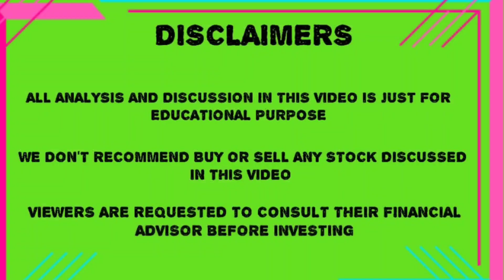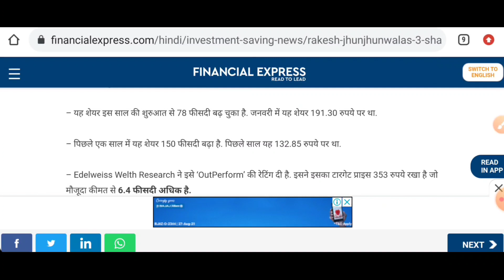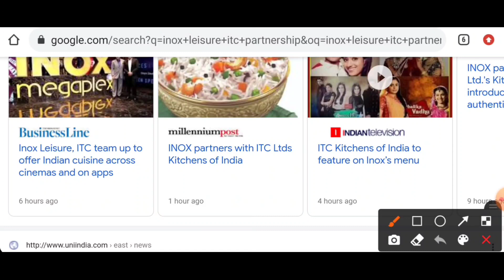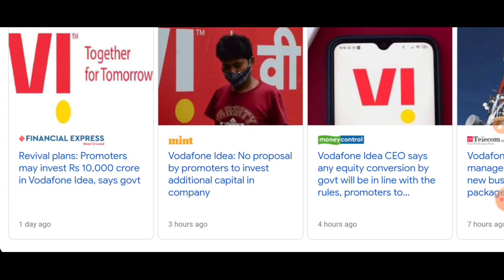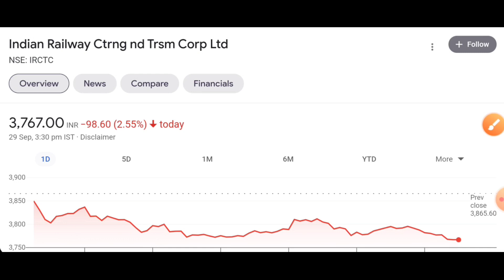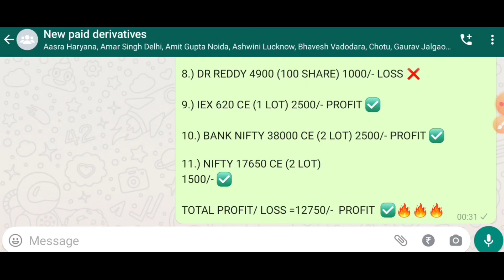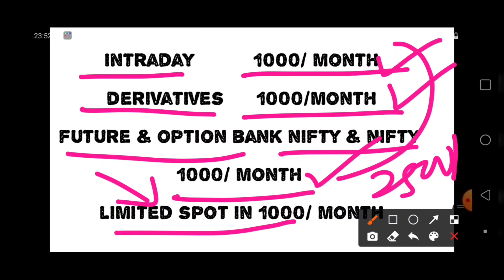अडानी पोर्ट का शेयर गिरने वाला है VODAFONE को ये न्यूज़ ले डूबेगी IRCTC का स्टॉक स्प्लिट रिकॉर्ड डेट